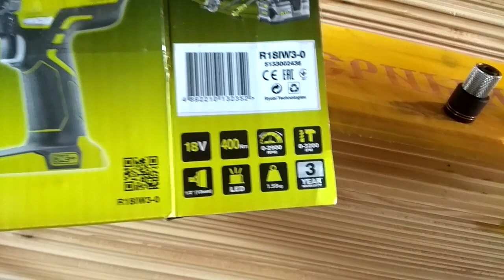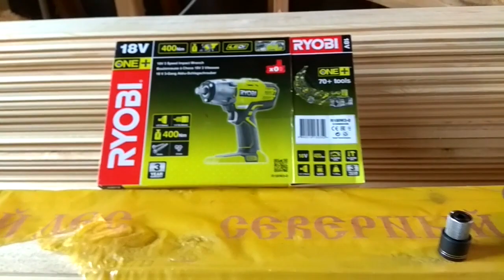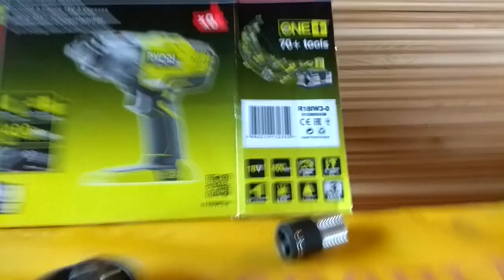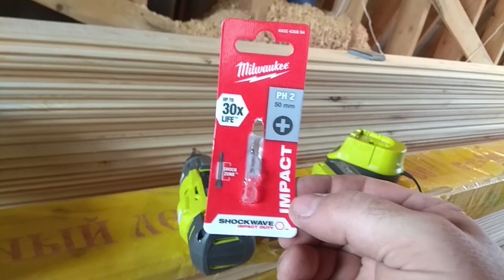Обзор аккумуляторного гайковерта RYOBI R18IW3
Подробный обзор и тестирование аккумуляторного гайковерта RYOBI R18IW3